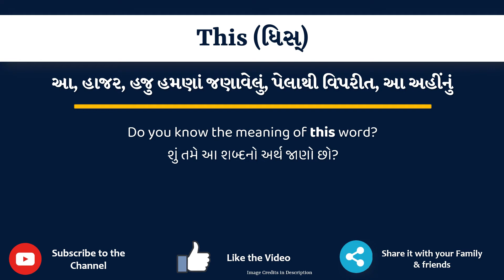This Meaning in Gujarati | This નો અર્થ શું છે | This in Gujarati Dictionary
આ વિડિયો માં તમે This નો Gujarati માં અર્થ સમજશો અને એની સાથે This નું pronunciation પણ શિખશો. એટ્લે કે તમે This ના meaning ની સાથે સાથે એ પણ શિખશો કે This ને કેવી રીતે બોલાય, This ને બોલવાની સાચી રીત કઈ છે.

તો બસ એક મિનટ માં શીખો This શબ્દ ને.

This ને examples થી સમજીએ